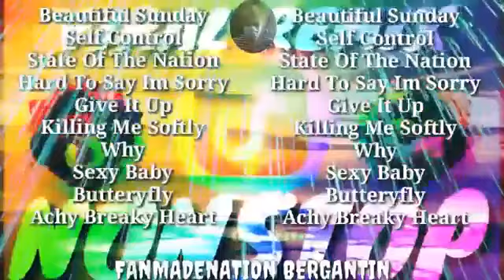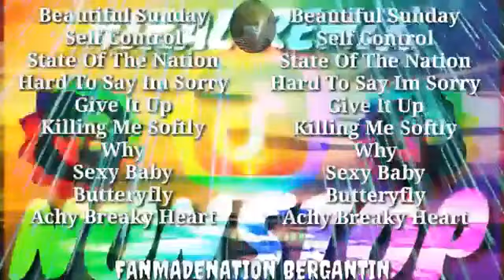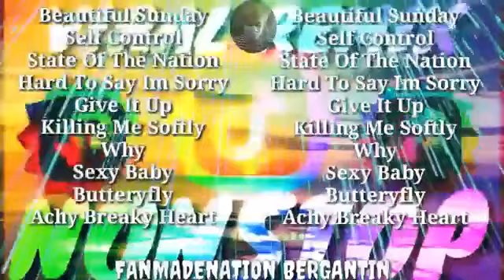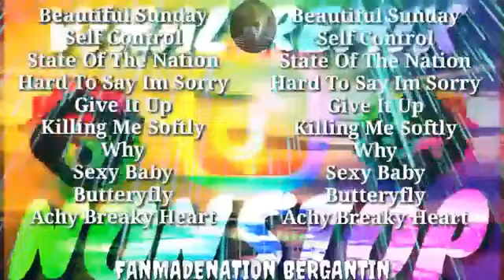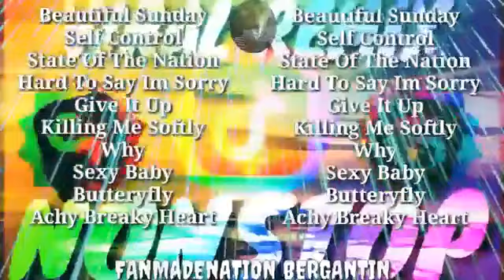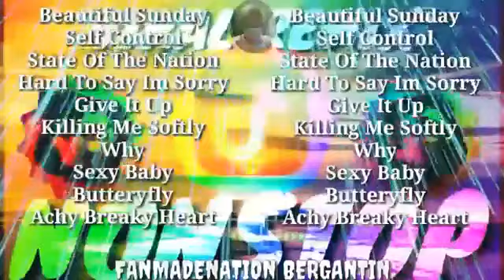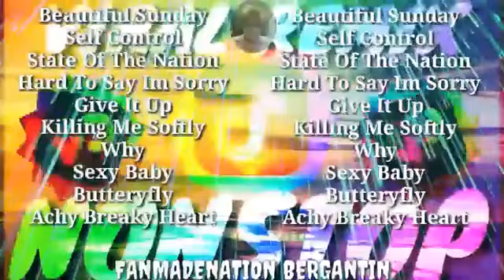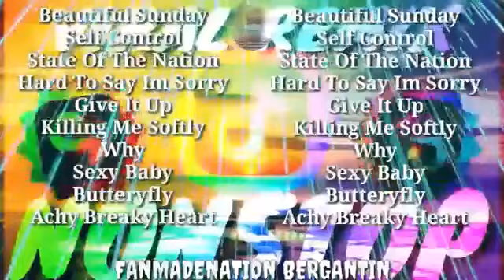Viral Tiktok Remix Party Budots Nonstop Best Party Disco NO COPYRIGHT FREE LIVE STREAM MUSIC